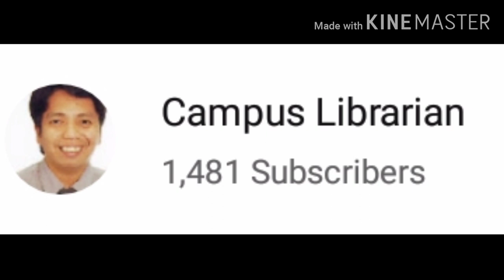Biking is a good exercise para panlaban sa COVID-19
CampusLibrarian Campus Librarian Episode 24: Biking from Batasan Complex, Quezon City to Sapang Palay, CSJDM, Bulacan